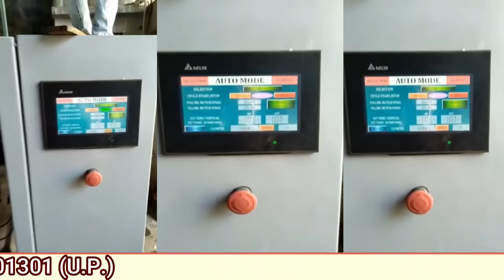मात्र 18,000 में शुरू करें पैकिंग उद्योग | Packaging Machine Manufacturer | Call-8130601238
1. Packaging Machine

2. Automatic Packaging Machines

3. Biscuit Packaging Machines
(Sunday Closed)

1 छत के नीचे शुरू करें 15 उद्योग🔥| Namkeen, Chips, Puff, kurkure making Plan

Address
S.A.Packaging
B-46, Sec-10
Noida-20130